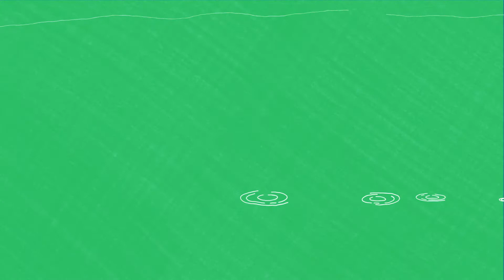Druppels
Muziek: Sense Theater
Animatie: Gx+
Concept: De Lachende Zon, theater van de zintuigen.